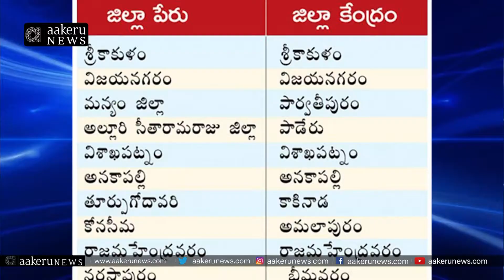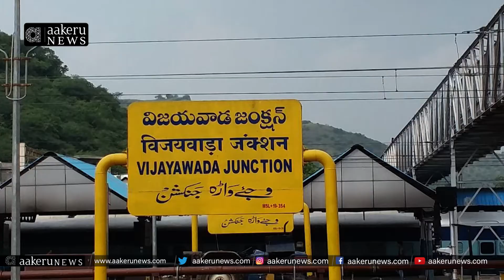26 New Districts in Andhra Pradesh | AP New Districts | YS Jagan Mohan Reddy | 𝐚𝐚𝐤𝐞𝐫𝐮 𝐍𝐄𝐖𝐒 𝐓𝐞𝐥𝐮𝐠𝐮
26 New Districts in Andhra Pradesh | AP New Districts | YS Jagan Mohan Reddy | 𝐚𝐚𝐤𝐞𝐫𝐮 𝐍𝐄𝐖𝐒 𝐓𝐞𝐥𝐮𝐠𝐮